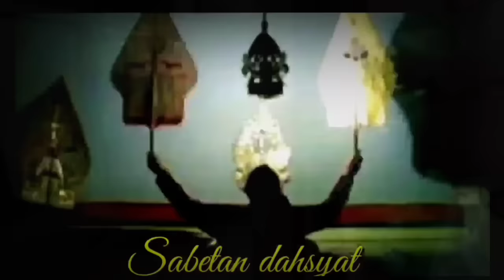DERRR BOCAH NDUGAL KEWARISAN GEGER KI SENO NUGROHO